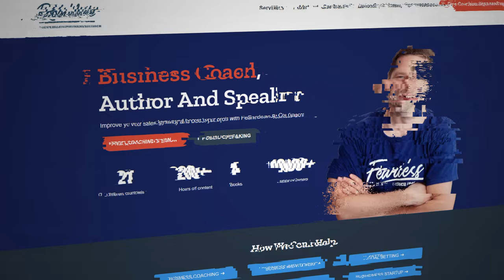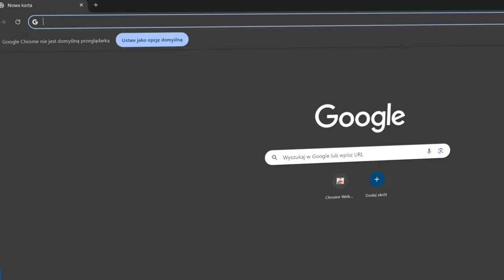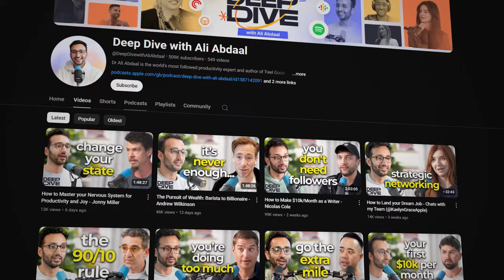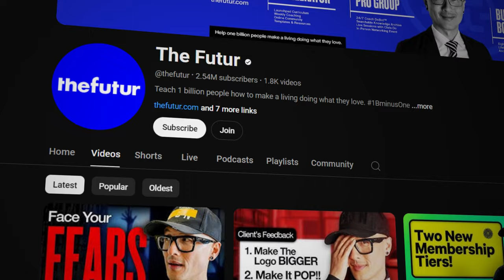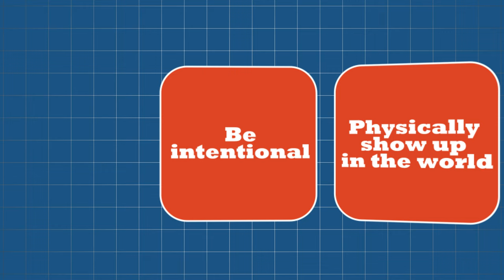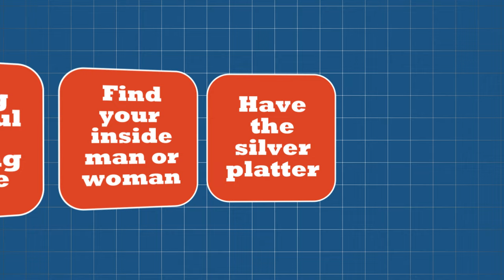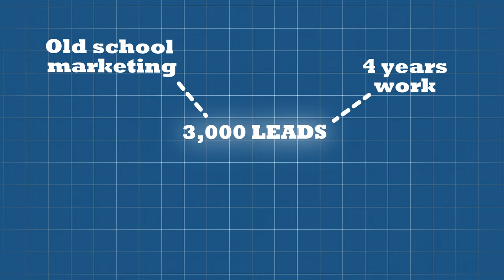5 Steps To Generate Tons of Leads With Business Partnerships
5 Steps To Generate Tons of Leads With Business Partnerships

In this video, I explain the Fearless Partnership Model, which is primarily for coaches, consultants, and freelancers.

Many businesses and entrepreneurs struggle with it, so I'll show you a 5-step framework to build partnerships that generate leads in large numbers.

So, if you want to discover how to implement these strategies to grow your business and succeed - watch the video!

If you want to get booked onto Podcasts regularly then check out PodMatch